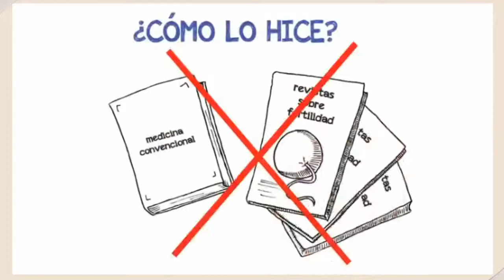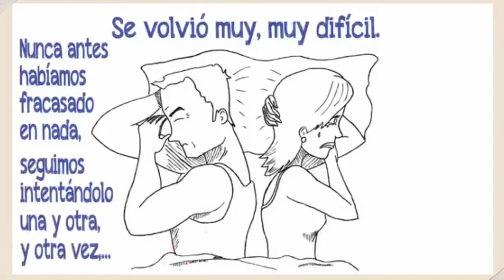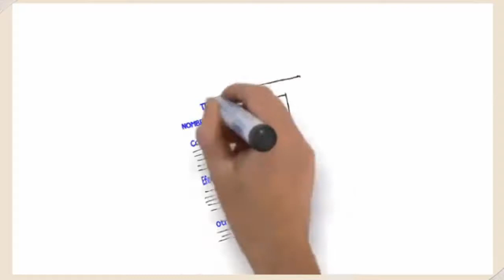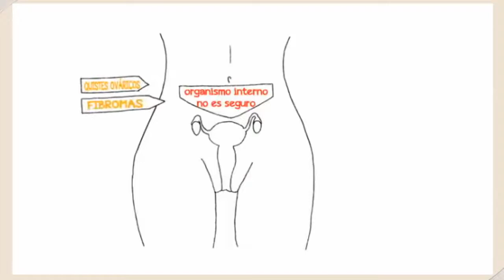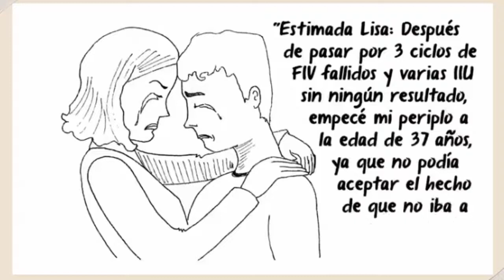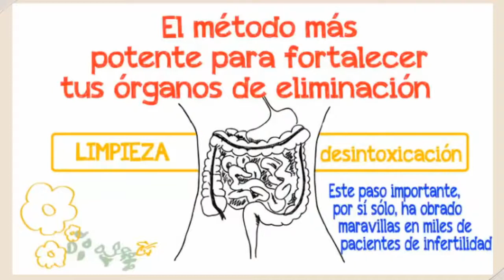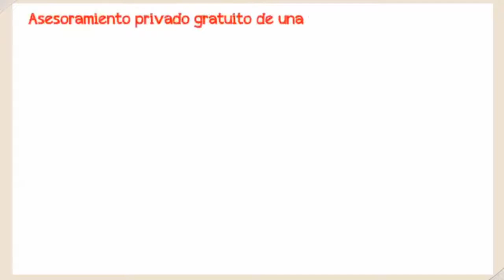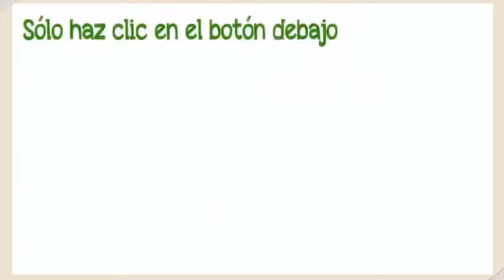Posturas Para Quedar Embarazada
Posturas Para Quedar Embarazada ◄◄ y descubre como quedar embarazada naturalmente en 60 días ¡Garantizado!

¿Cómo quedar embarazada?

¿Te has preguntado cómo quedar embarazada? Esta pregunta evoca diferentes respuestas de diferentes personas. El romance y la emoción juegan su parte en la decisión de tener un bebé. Sin embargo, no es raro sentirse dolida y frustrada, especialmente entre las parejas que no son capaces de ser padres). Ello genera ideas extrañas en estas parejas.

La mayoría de las parejas de recién casados utilizan métodos de protección adecuados para evitar tener bebés demasiado rápido. Sin embargo, en cuestión de meses, incluso cuando la pareja esta todavía llegando a conocerse bien mutuamente, el deseo de concebir un hijo aumenta. Esto no es sorprendente, dado el instinto natural de la maternidad en las mujeres. Una esposa siempre quiere ser madre, ya que le da un sentido de realización. Por lo tanto, incluso en un mundo muy competitivo, donde el costo de la vida es bastante elevado, el ansia de tener un bebé sigue siendo alta.

"¡DEJE DE SER TIMADO! APRENDA LA IMPACTANTE VERDAD SOBRE EL EMBARAZO, LOS FARMACOS Y LAS CIRUGIAS... Para obtener los DATOS sobre la forma exacta de quedar embarazada de manera 100% natural y dar a luz a niños sanos sin gastar su dinero ganado con mucho esfuerzo en fármacos y medicamentos de venta libre..."

Como Hacer Para Quedar Embarazada